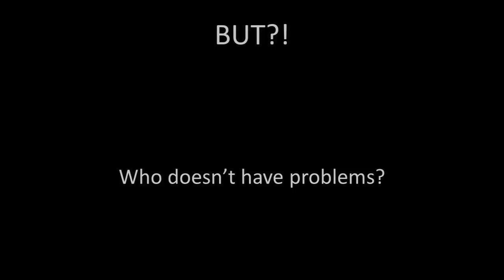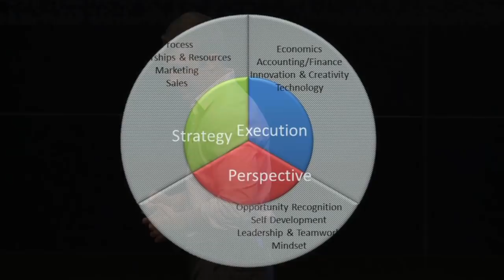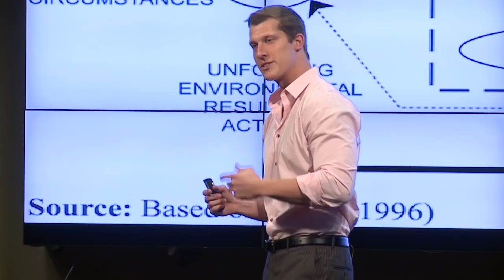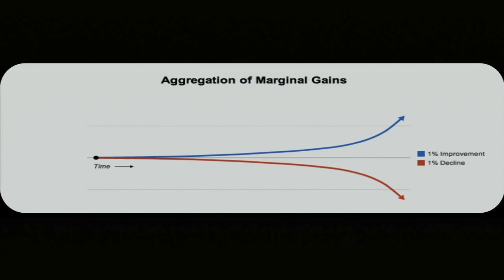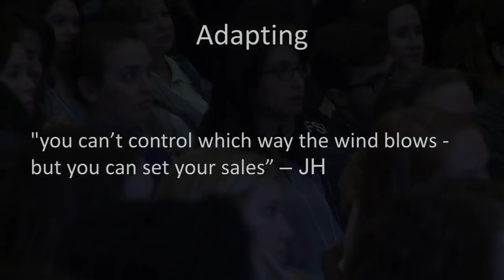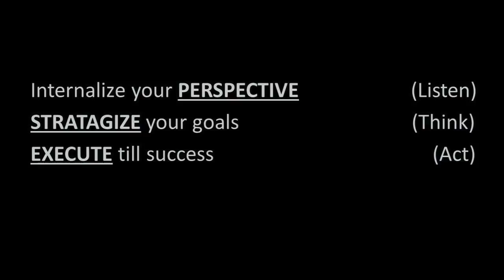The Theory of Success | Jesse Henry | TEDxFSU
In this talk, Jesse speaks about using your own perspective, strategy, and ability to execute to find YOUR version of success. The Theory of Success insinuates that everyone finds what works best for them. This ideology is represented by a sense of uniqueness and individuality. It is premised on the fact that you are not 1 of 7 billion - you are 1 of 1.

Jesse graduated Florida State with a degree in Entrepreneurship and Professional Sales. Jesse has created The Theory of Success LLC, which now operates as a Peak Performance Agency. His book (titled: The Theory of Success) will be coming out in 2017.